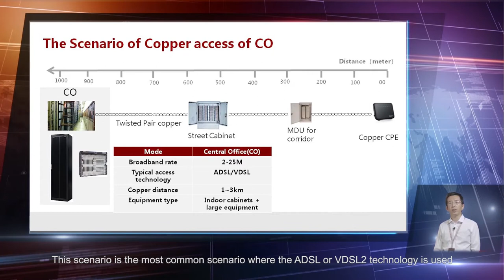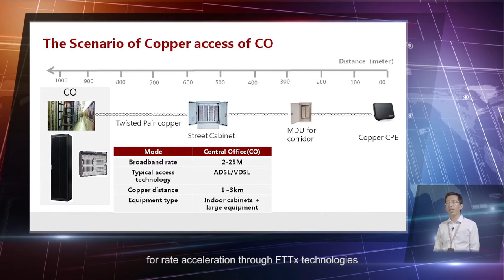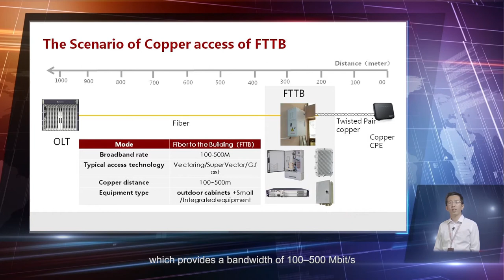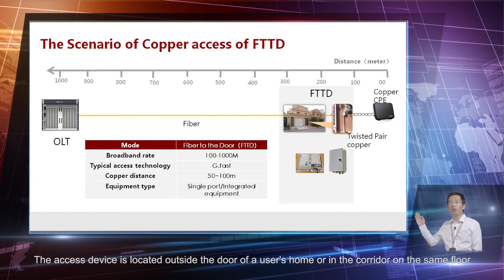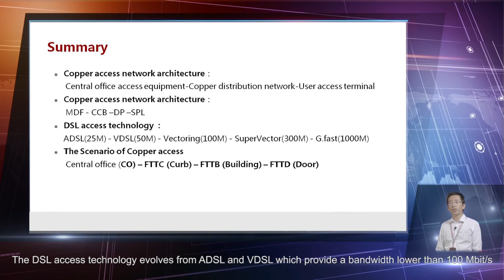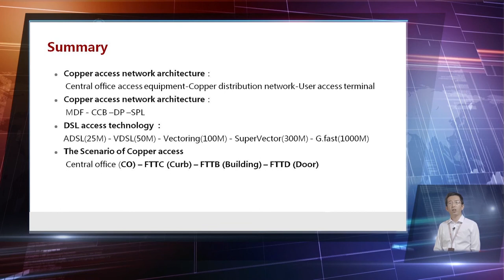Superfast Copper Solution Copper Access Scenarios V1 0